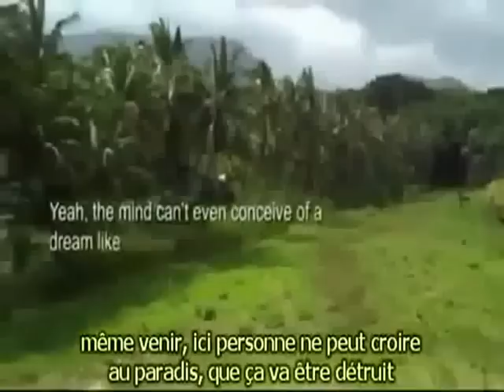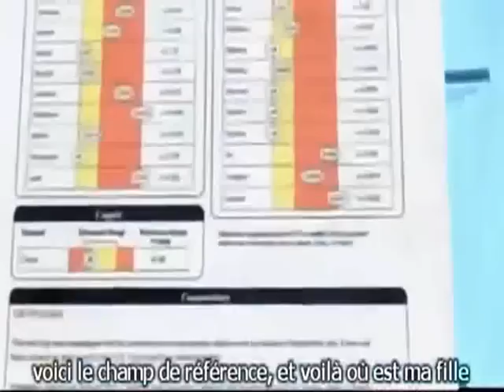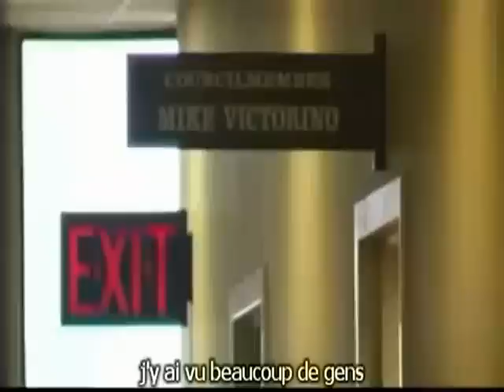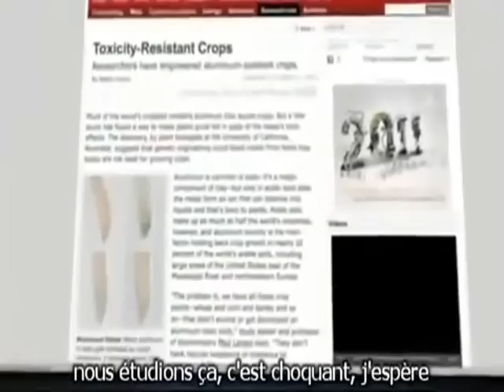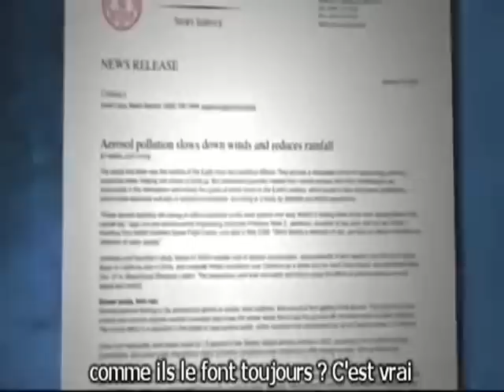"CHEMTRAILS" What In The World Are They Spraying4/7.VOSTFR